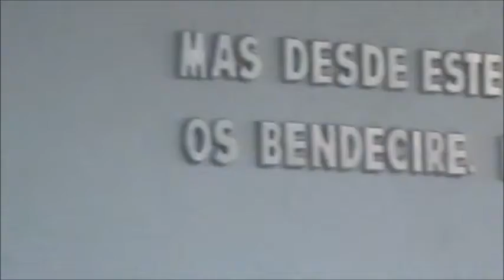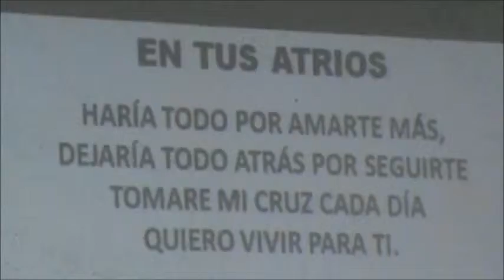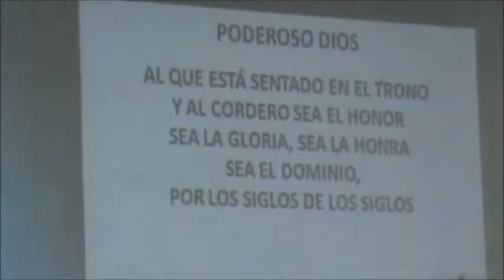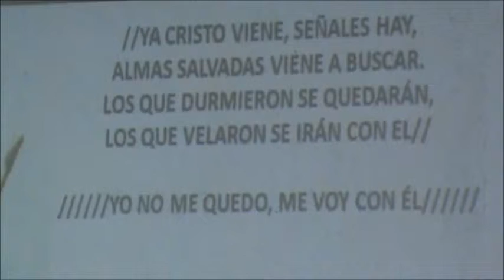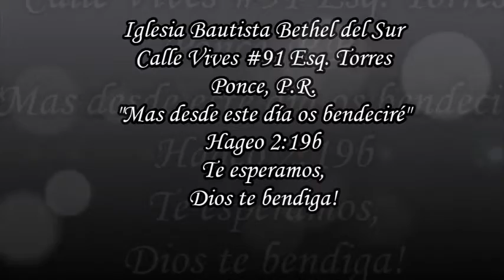IBBS 4072013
Devocional y Predicación Hno. Wilfredo Alvarez

Iglesia Bautista Bethel del Sur
Calle Vives #91 Esq. Torres
Ponce, Puerto Rico